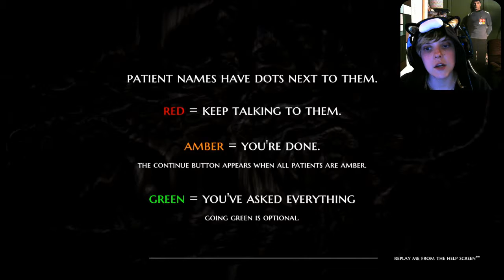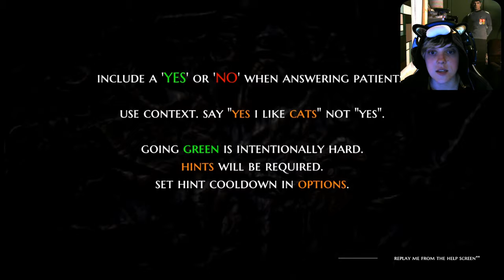The Infectious Madness of Dr. Dekkar EP1: Gurl you make it glitch~!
We start a interesting FMV game! I have a good feeling about this game, even though I can't press the enter key! TTnTT